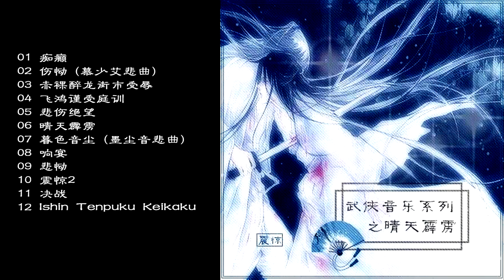武侠音乐系列之晴天霹雳震惊 Vol 3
武侠音乐系列之晴天霹雳（震惊）Vol.  3

00:00 01 痴癫
02:26 02 伤恸 (慕少艾悲曲)
05:28 03 赤裸醉龙街市受辱
06:43 04 飞鸿谨受庭训
08:49 05 悲伤绝望
10:32 06 晴天霹雳
11:43 07 暮色音尘 (墨尘音悲曲)
15:31 08 响宴
24:32 09 悲恸
25:41 10 震惊2
27:18 11 决战
29:54 12 Ishin Tenpuku Keikaku